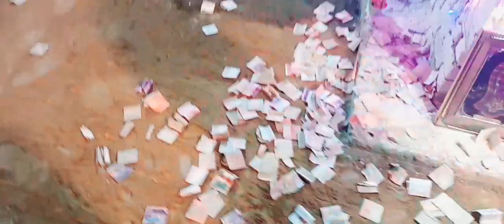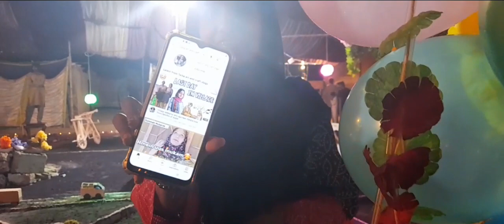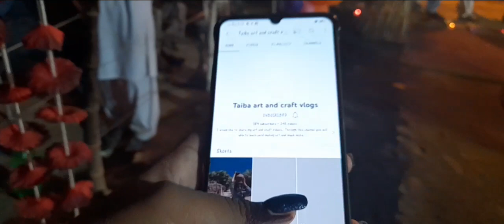Murshad ke Family se mili| Sbne Nara lgaya because we are umaat of Muhammad| Owner se bhe mili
Taiba art and craft vlogs